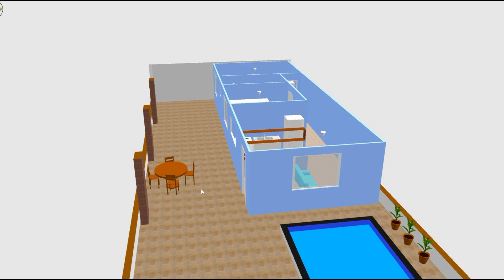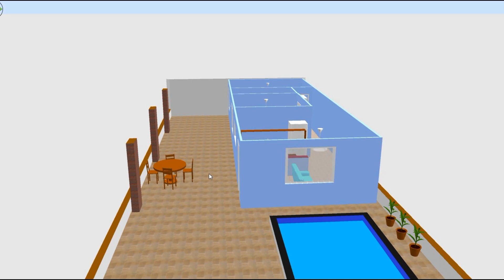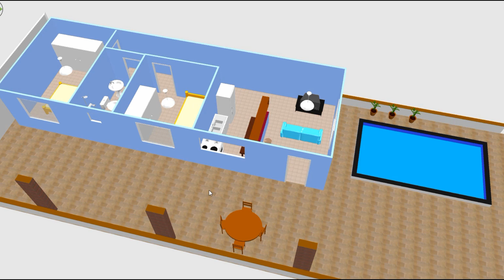BELA CASA EM TERRENO 4X15